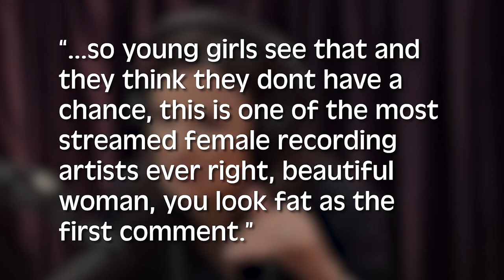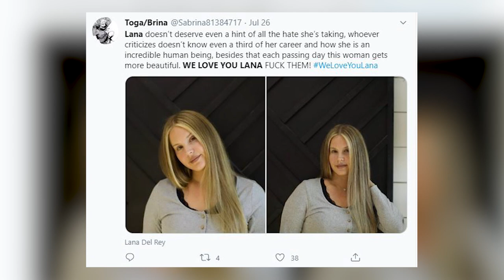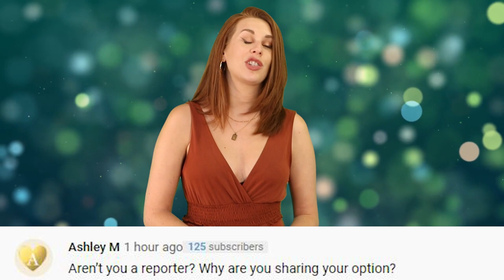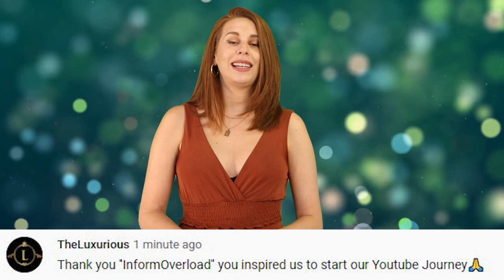Lana Del Rey Is Being Body Shamed Over This Photo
Fans have taken to social media to defend Lana Del Rey and her new look. In addition to going blonde, photos of which have been shared to the Instagram page of a salon, trolls are coming for Lana's weight gain, and they aren’t holding back. I’ve got the tea and i’m going to guzzle it, right now on IO.

IN THIS VIDEO:
PRODUCER & FILMED BY:
Chris Stiuso